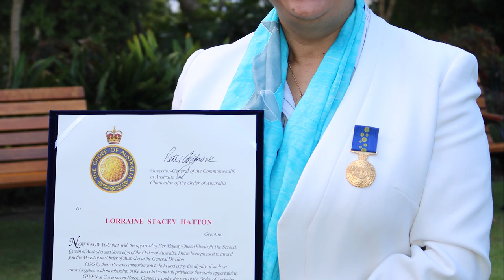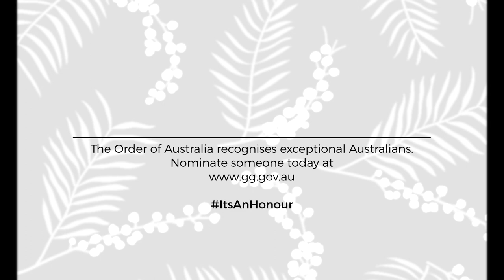Australian honours – interview with Mrs Lorraine Hatton OAM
Quandamooka woman, Mrs Lorraine Hatton OAM, spoke with PM&C about receiving a Medal of the Order of Australia this year for her service to the Indigenous community. If you know an exceptional Australian, nominate them for the Order of Australia